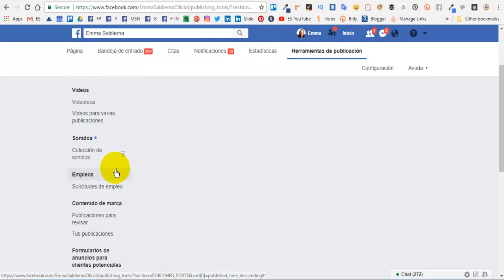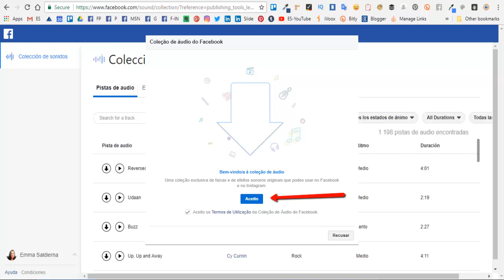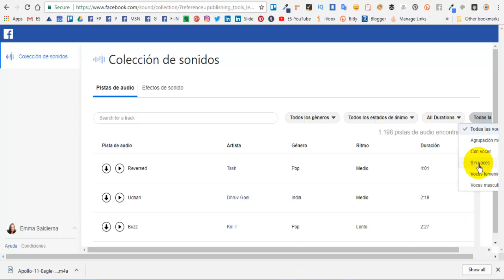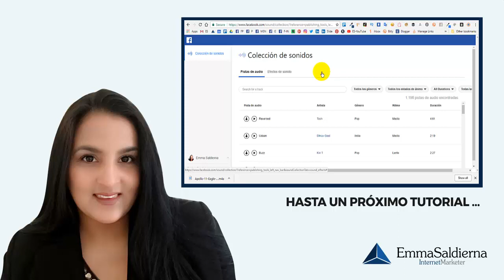Música y efectos de sonido gratis para Facebook